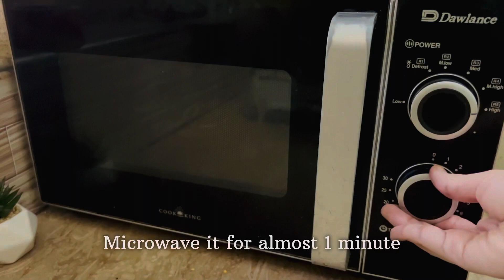Mug cake in microwave recipe| oreo mug cake| chocolate chip cookies mug cake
Assalam o alaikum today am going to share easy quick mug cake recipe. Must try this less then 1 minute mug cake recipe you gonna loved it.

Mug cake in microwave
Oreo mug cake recipe
Chocolate chip cookies mug cake recipe
Easy microwave recipes
1 minute microwave recipes
Oreo mug cake recipe without oil
Easy mug cake recipe
Microwave recipes
Easy microwave recipes